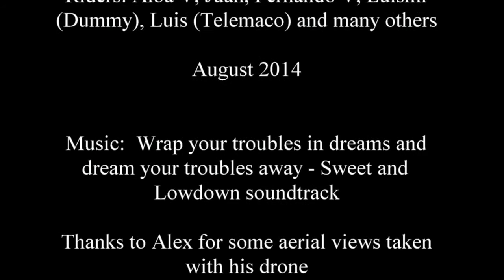Kites and wind at la Franqui chapter 4 Aerial views